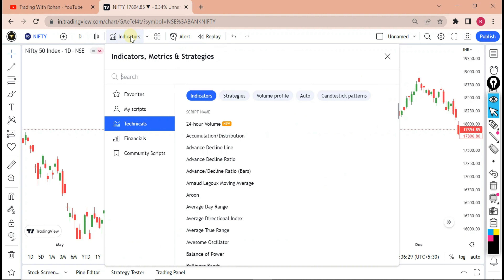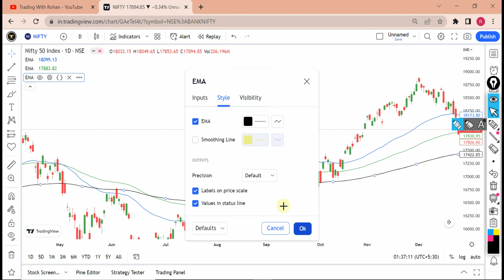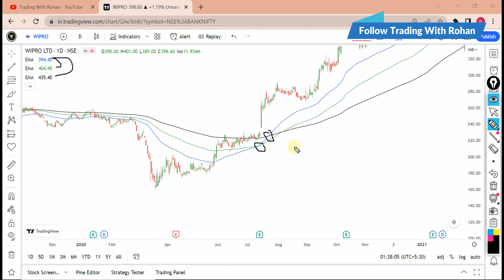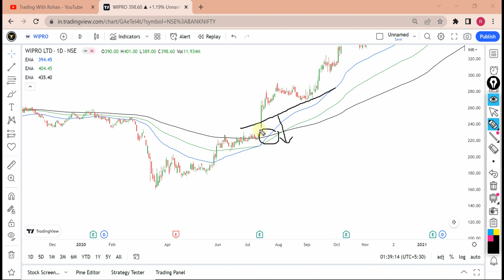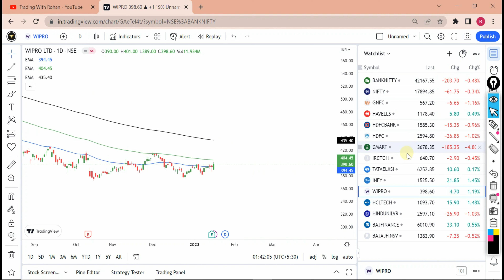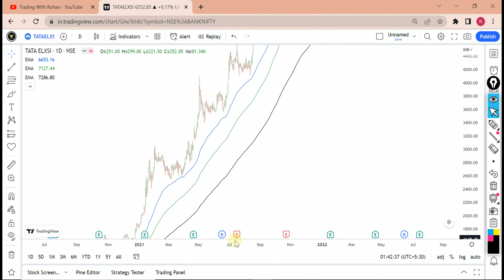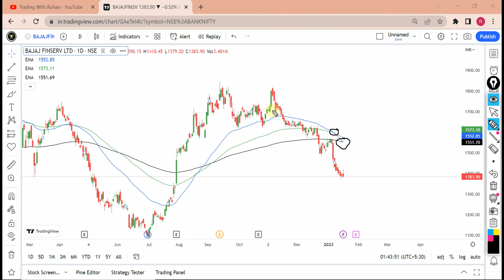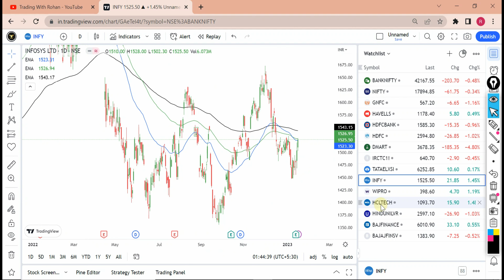Jackpot EMA Strategy in Stock Market | 50 EMA Strategy | 100 EMA Strategy | 200 EMA Strategy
Jackpot EMA Strategy in Stock Market | 50 EMA Strategy | 100 EMA Strategy | 200 EMA Strategy | 5 EMA Trading Strategy | Scalping Strategy | 5 EMA Game Changer Setup | Best Intraday Strategy | EMA Trading Strategy | 5 EMA strategy 5 EMA indicator | Exponential Moving Average Trading Strategy

In this informative YouTube video, we delve into the world of trading and explore the highly effective 5 EMA trading strategy. This strategy, based on the exponential moving average, is an essential tool for traders looking to make informed decisions and maximize their profits.

Throughout the video, viewers will gain a deep understanding of how the 5 EMA strategy works, why it's so effective, and how to use it to identify key market trends and entry/exit points. Whether you're a novice trader looking to improve your skills or an experienced trader seeking a new edge, this video provides valuable insights and actionable advice.

With clear and concise explanations, viewers will learn how to set up their charts, interpret EMA signals, and place trades with confidence. Additionally, the video covers essential topics such as risk management, trade sizing, and market psychology to help traders succeed over the long term.

📈 Dive deeper into this topic! Check out our selection of related videos to expand your knowledge. 🤓
🎬 Best Trading App in India | Best Trading Platform | Demat Account | Angel One vs Upstox vs Zerodha

➡️Topics Covered⬅️
ema
EMA Trading Strategy
EMA indicator strategy
9 ema trading strategy
200 ema trading strategy
50 ema trading strategy
21 ema trading strategy
7 ema trading strategy
sma
DMA
best moving average strategy
moving average
5 EMA
5 ema strategy
5 ema strategy power of stocks
5 ema scalping strategy
power of stocks 5 ema strategy
5 ema trading setup
how to trade on 5 ema
5 ema trading setup explained
5 ema by the power of stocks
5 ema strategy
5 ema trading strategy
5 ema trading trick
how to do trading on 5 ema
5 ema strategy power of stocks
5 ema intraday trading
power of stocks trading strategy
power of stocks trading setup
power of stocks trading
5 ema trading strategy explained in detail
5 ema in Hindi
power of stocks trading secret
Option buyer
Option buying
Trading
Live trading
Option trading
Option Strategy
Hindi
5 EMA strategy
Power of Stocks 5 EMA
5 EMA Power of Stocks
5 EMA Pushkar
5 EMA Trading Strategy
Power of Stock 5 EMA Strategy
EMA 5 Strategy
5 EMA Backtesting